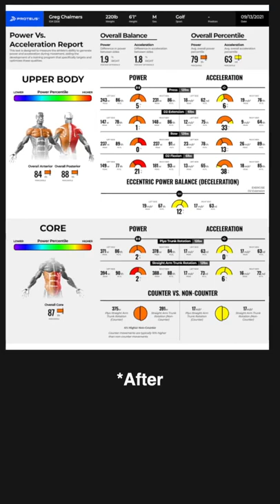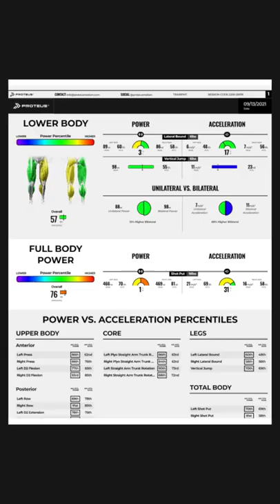PGA Golfer, Greg Chalmers Adds +40 yds on His Swing with Proteus!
Greg Chalmers came to Jarrett at TrainPMT Southlake with chronic back pain and ball speeds under tour average. In just over 2 years, Jarrett was able to become completely pain free AND add +40 yds and hit over 120mph ball speed.

How'd he do it? Through testing on Proteus and modifying programming based on where he was in his recovery. Watch the video for full programming details.